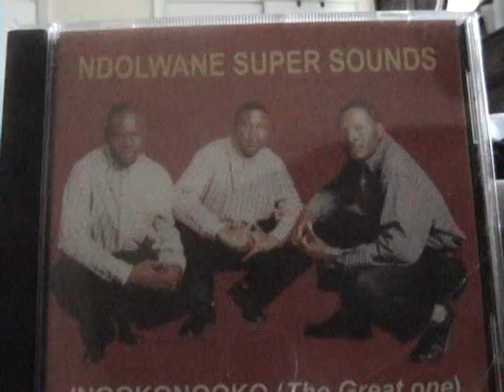Inkuba Bulongwe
Ndolwane Super Sounds - Inqokonqoko